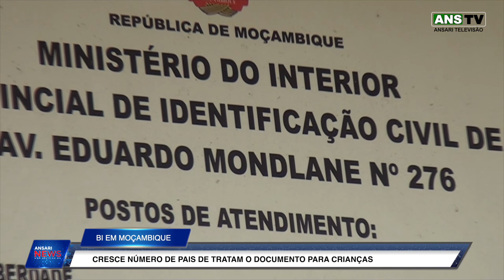BILHETES GRATUITOS:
Governo isenta taxas para tratamento de BI de menores e os pais afluem em massa aos serviços de notariado nacional.